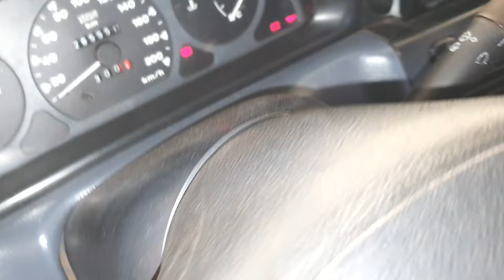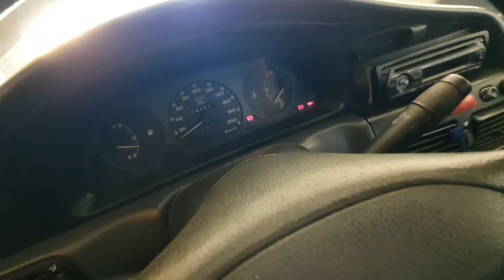Filtro de Nafta Nuevo al Fiat Palio | TIPS para cambiar el filtro de nafta en autos Inyeccion ✅️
Cambiar el filtro de nafta en los autos es crucial para mantener un rendimiento óptimo del motor y evitar posibles daños costosos.

Este filtro atrapa impurezas y sedimentos presentes en el combustible, evitando que lleguen al motor y causen obstrucciones o desgastes prematuros.

Con mi método, este proceso se vuelve mucho más sencillo y rápido, permitiéndote realizar el cambio de filtro sin complicaciones, reduciendo el tiempo de trabajo y asegurando que tu vehículo funcione de manera eficiente y segura.

Accede a Mis Capacitaciones Unicas en el mundo! 👈👀 para que puedas aplicarlas en tu propio auto o en el de tus futuros clientes.

Por lo que salen, ya en la primer reparación estás ahorrando y ganando capital 👈
Te espero adentro!